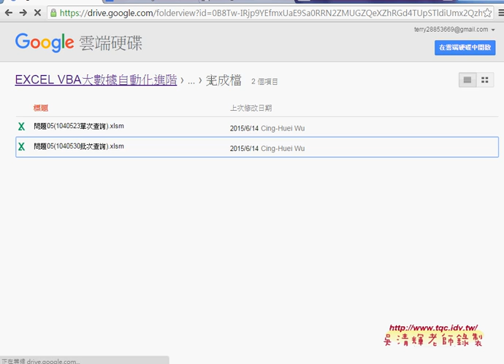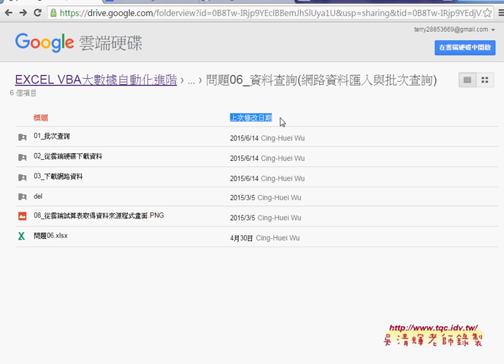06 表單設計與進度狀態列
EXCEL VBA大數據自動化進階第12次上課(批次查詢)

上課內容：
01_如何將單次查詢改為批次查詢
02_如何批次新增工作表與刪除工作表
03_如何批次篩選業務說明
04_如何設計共用程序簡化程序複雜度
05_產生對應按鈕與增加狀態列(StatusBar)
06_表單設計與進度狀態列
完整影音

課程理念：
1.以循序漸進的方式, 透過詳細的說明和實用的50個Excel VBA範例,

2.進而解說EXCEL與資料庫的結合，甚至將EXCEL當成資料庫來使用，

3.將結合GOOGLE雲端試算表，教您如何將EXCEL函數雲端化與網路化。

上課用書：
Excel VBA一點都不難：一鍵搞定所有報表
作者： Excel Home
出版社：博碩
出版日期：2013/06/26
定價：380元

吳老師  105/5/7